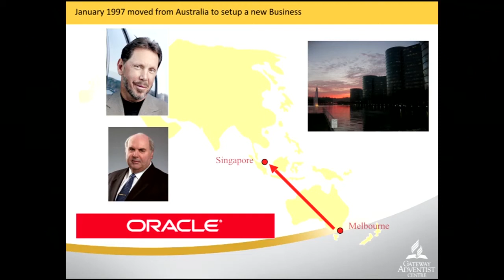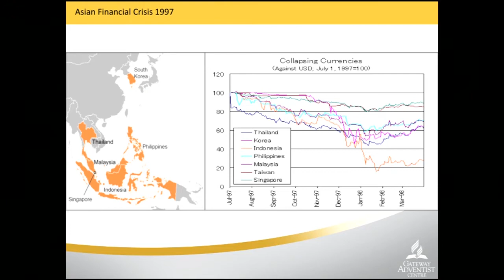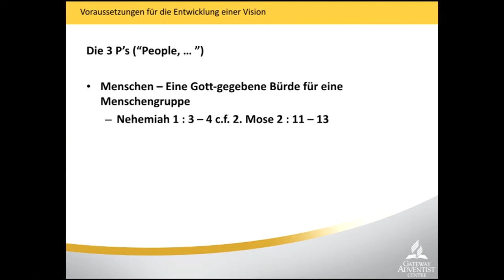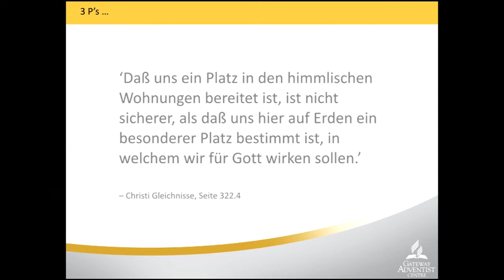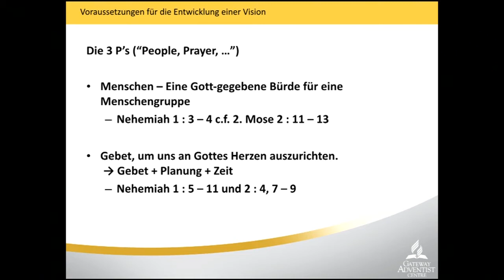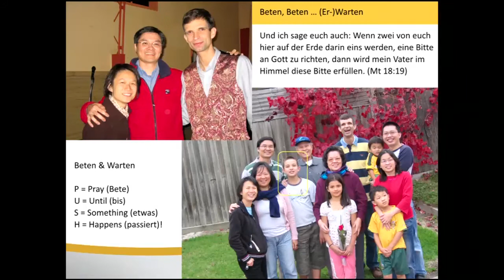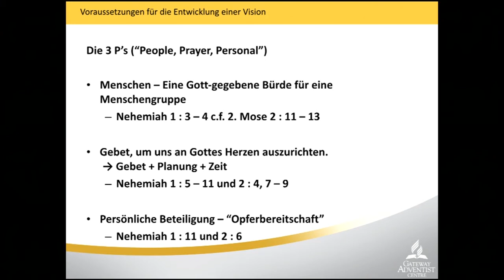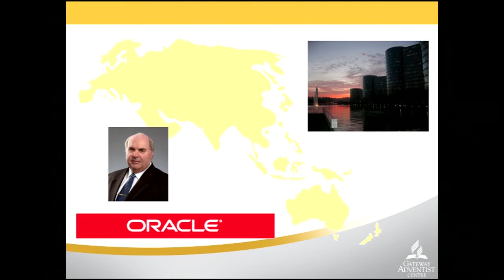Jonny Wong: Business unusual - Die Notwendigkeit einer größeren Mission – ATS Youth Congress 2015